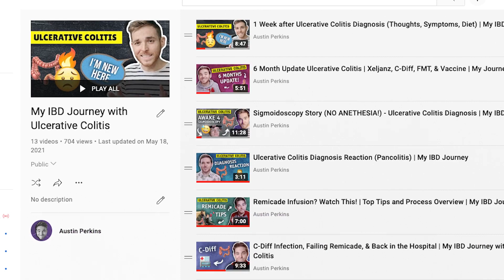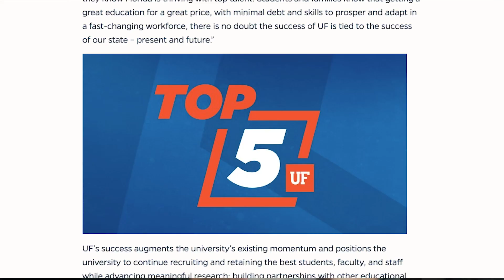10 Month Update Ulcerative Colitis | Life + FMT, Vaccine, Xeljanz for UC, and Diet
Hey all! I've been living with IBD Ulcerative Colitis for 10 Months now and I wanted to give an update on my health status. Best - Austin (:

0:00 Intro
0:44 Life Update
4:18 Fecal Matter Transplant Update (FMT)
5:48 Medication for IBD: Xeljanz
6:44 Covid Vaccine Update
7:21 Diet Update
8:18 Future Outlook

A Video by Austin Perkins | Otter Space Productions 2021